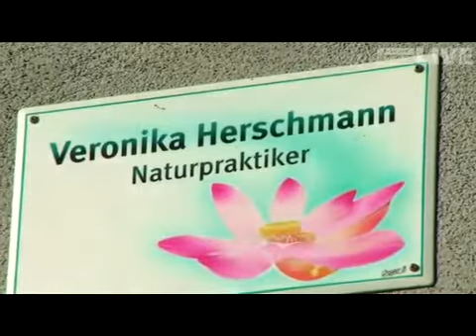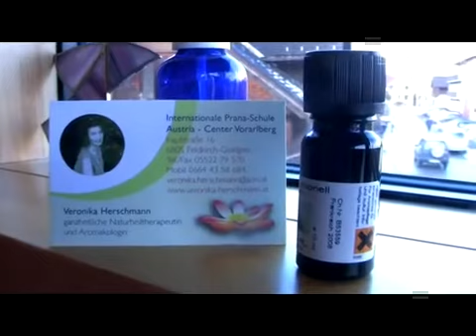Partnermassage leicht gemacht: Wohlfühlen mit Veronika Herschmann